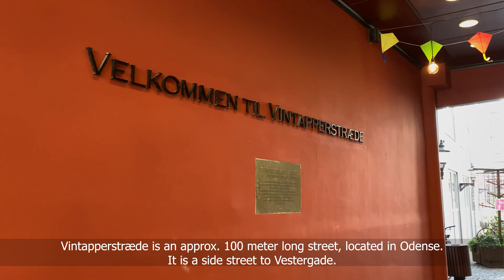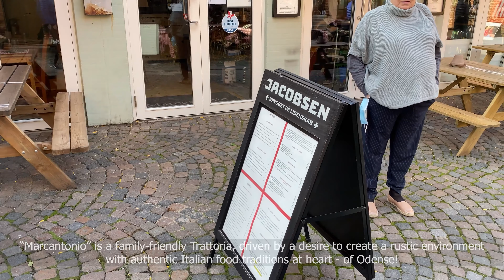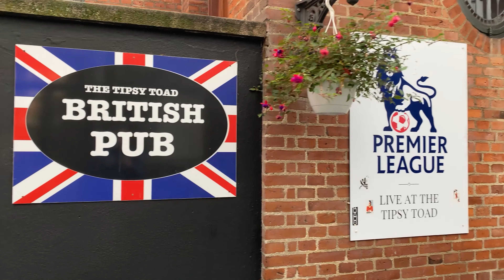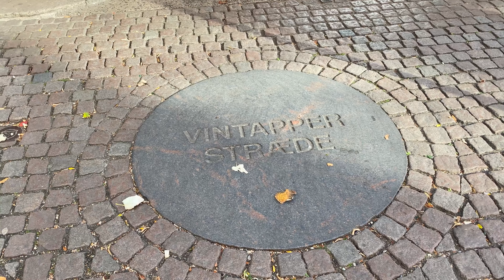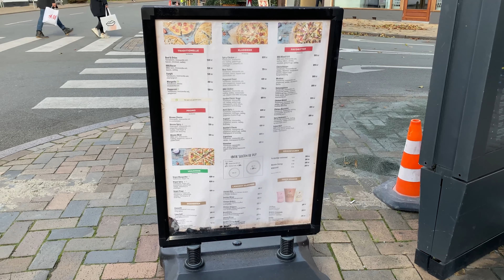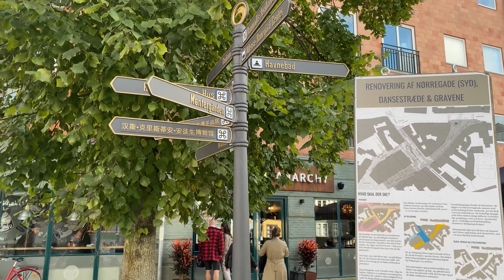⁴ᴷ⁶⁰ Odense City Hans Christian Andersen Town | Odense City Tour | Walking Denmark 4k HD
A walking tour in Odense city center, Denmark. In this video I walk and show off some of the most beautiful streets in Odense city. Local Odense News

Walking tour was filmed in Odense, Fyn, Denmark.

Video was filmed on 10th of October, 2020.
Video was filmed by Mykolas Jonas Rainys.

Video was filmed by Iphone 11 Pro, Osmo mobile 3 gimbal and Rode video micro with protection from wind.

From Wikipedia about Odense City:

Odense is the third-largest city in Denmark. It has a population of 180,000 and is the main city of the island of Funen. By road, Odense is located 45 kilometres (28 mi) north of Svendborg, 144 kilometres (89 mi) to the south of Aarhus and 167 kilometres (104 mi) to the southwest of Copenhagen. The city is the seat of Odense Municipality and was the seat of Odense County until 1970, and Funen County from 1970 until 1st January 2007, when Funen County became part of the Region of Southern Denmark. Odense has close associations with Hans Christian Andersen who is remembered above all for his fairy tales. He was born in the city in 1805 and spent his childhood years there.

There has been human settlement in the Odense area for over 4,000 years. Although the name was not mentioned in writing until 988, and by 1070, it had already grown into a thriving city. Canute IV of Denmark, generally considered to be the last Viking king, was murdered by unruly peasants in Odense's St Alban's Priory on 10 July 1086. Although the city was burned in 1249 following a royal rivalry, it quickly recovered and flourished as a centre of commerce in the Middle Ages. After a period of decline, large-scale plans for development were made during the 18th century, which led to the rebuilding of Odense Palace and the building of a canal to the Port of Odense, facilitating trade. In 1865, one of the largest railway terminals in Denmark was built, further increasing the population and commerce, and by 1900, Odense had reached a population of 35,000. Odense's Odinstårnet was one of the tallest towers in Europe when built in 1935 but was destroyed by the Nazis during World War II. The University of Southern Denmark was established in 1966.

In the present day, Odense remains the commercial hub of Funen and has a notable shopping district with a diversity of stores. Several major industries are located in the city including the Albani Brewery and GASA, Denmark's major dealer in vegetables, fruits and flowers. The city is home to Odense Palace, erected by King Frederik IV who died there in 1730, the Odense Theatre, the Odense Symphony Orchestra, and the Hans Christian Andersen Museum, situated in the house that was the birthplace of Hans Christian Andersen. In sports, Odense has a number of football clubs including OB, BM, B1909, and B1913, the Odense Bulldogs professional ice hockey team, and the city also hosts the H.C. Andersen Marathon. Odense is served by Hans Christian Andersen Airport and Odense station, which lies on the line between Copenhagen and the Jutland peninsula.

Video was filmed on 14th of October, 2020.

Video was filmed by Iphone 11 Pro and Osmo mobile 3 gimbal.

Timestamps:
00:00 - Intro
00:18 - Vestergade
00:59 - Vintapperstræde
04:55 - Slotsgade
11:13 - Asylgade
12:38 - Nørregade
13:55 - Outro